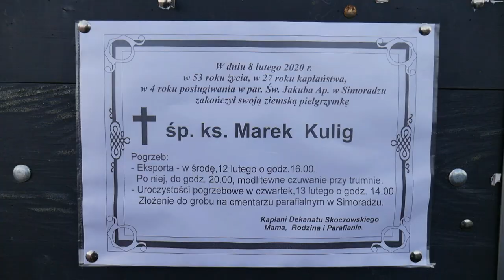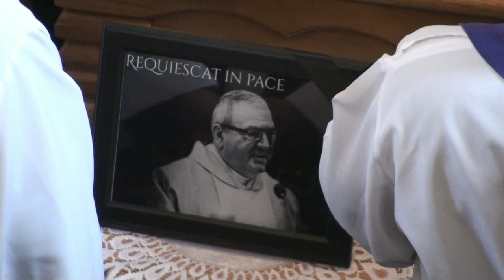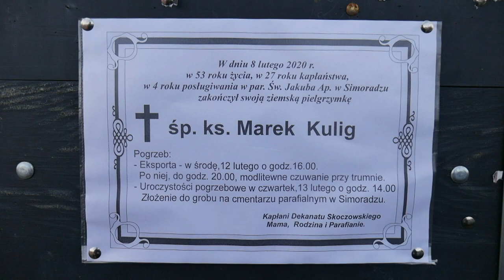Pogrzeb śp. ks. Marka Kulig (Full)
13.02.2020 Simoradz Kościół św. Jakuba
Pogrzeb śp. ks. Marka Kulig